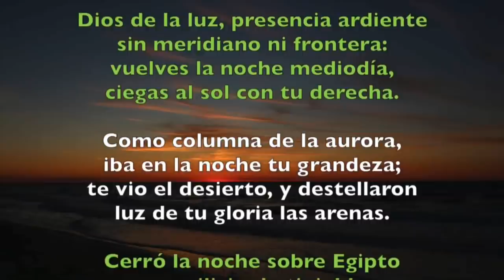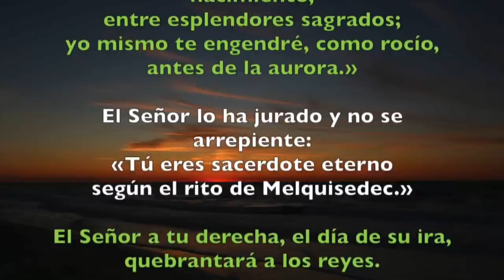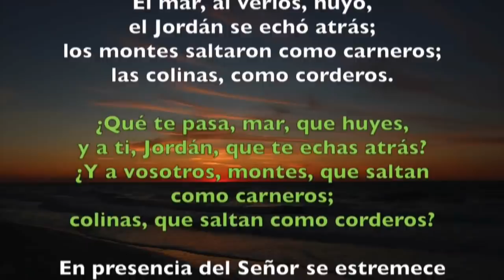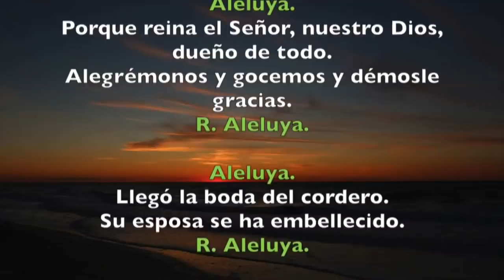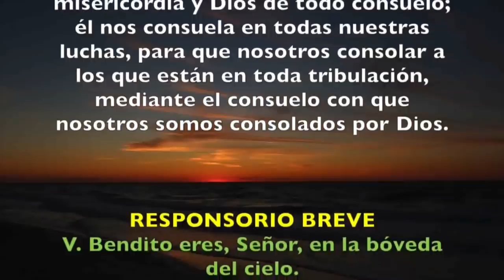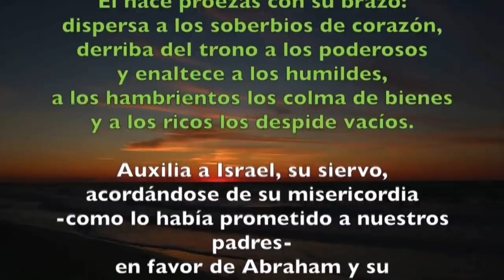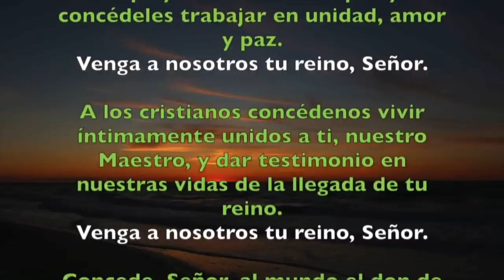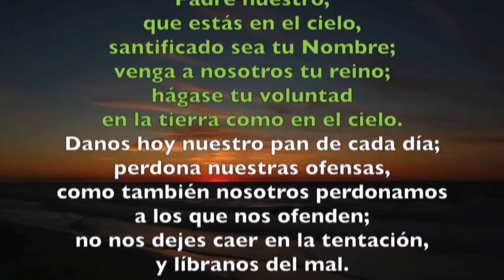Oración de la tarde (II Vísperas) DOMINGO 20 DE OCTUBRE 2019 | Padre Sam | Producción Crisol